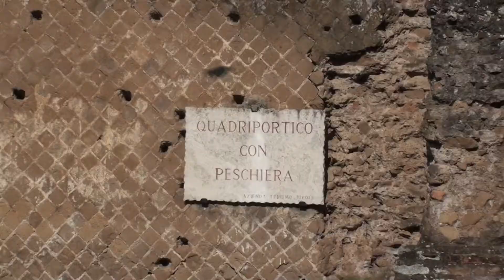VILLA ADRIANA TIVOLI HD